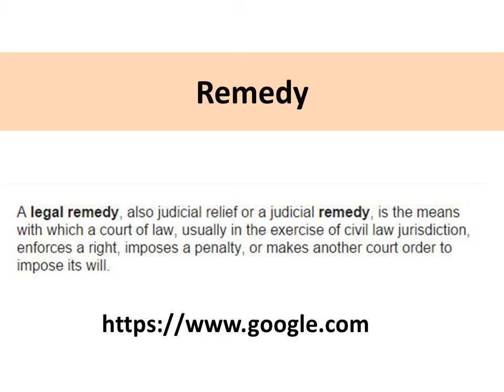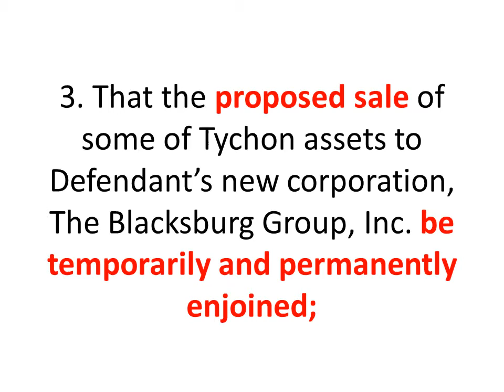proposed 02 legal remedy No 3 with narration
“That the proposed sale of some of Tychon assets to Defendant’s new corporation, The Blacksburg Group, Inc. be temporarily and permanently enjoined;

This is the third legal remedy proposed by my lawyer during May 1980.